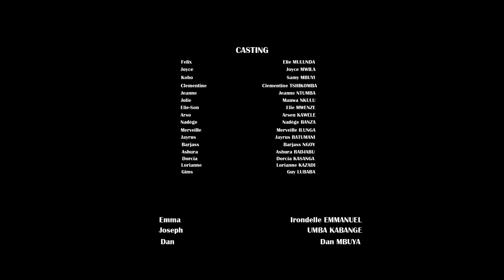A QUI LA FAUTE NYOTA MOVIE FULL HD EP 2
Voici la 2éme partie du Film À qui la faute.
Un film congolais, du groupe Nyota Movie Production, réalisé et produit en RDC, dans la province du Haut-Katanga, Ville de Likasi.
Suivez-nous également sur Tiktok, Facebook, Instagram.